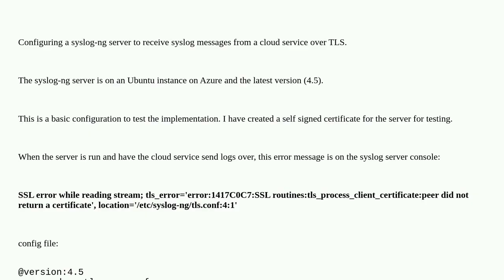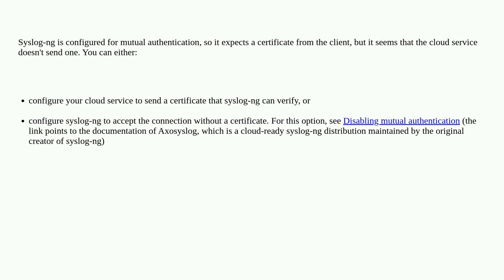Syslog-NG TLS configuration issue (peer did not return a certificate)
A special thanks goes out to the awesome community

  ssl syslog-ng